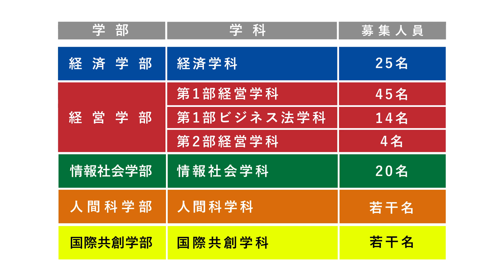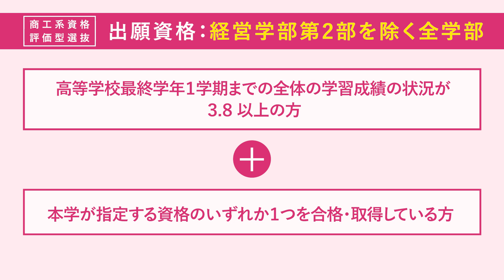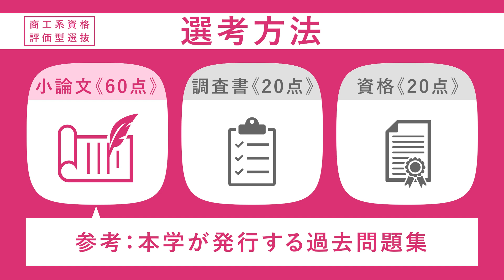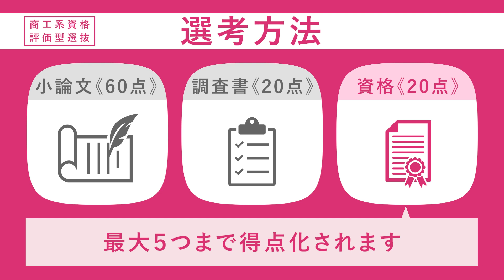【入試のポイント】大阪経済大学 商工系資格評価型選抜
≪商工系資格評価型選抜のポイント≫
・簿記や情報処理検定など高校で取得した資格が活かせます
 ・他大学との併願が可能です（AO入試以外）